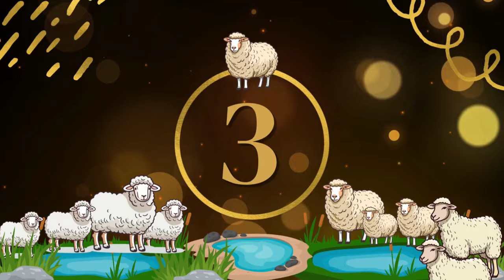बकरा मंडी कुरावर बिकने आए बहुत शानदार बकरा -बकरी और उनके बच्चे सभी साइज और सभी महीनो के -20/07/2024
बकरा मंडी कुरावर बिकने आए बहुत शानदार बकरा -बकरी और उनके बच्चे सभी साइज और सभी महीनो के -20/07/2024 मंडी में ज्यादा तर बकरी और बच्चे बिकने आए थे और सभी के अलग-अलग रेट थे ज्यादा तर व्यापारी किसान और पलने वाले आपने बकरा -बकरी और बच्चे लेकर बेचने आए थे बच्चे 1 महीने से 12 महीने तक बिकने आए थे बकरी भी बहुत आछी क्वालिटी में दिख रही थी बच्चे भी बहुत अच्छे लग रहे थे जिनको भी बकरा -बकरी और उनके बच्चे खरीदने हो तो इस मंडी में आ के खरीद सकते हैं